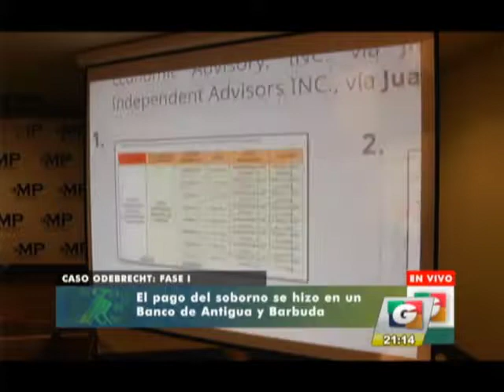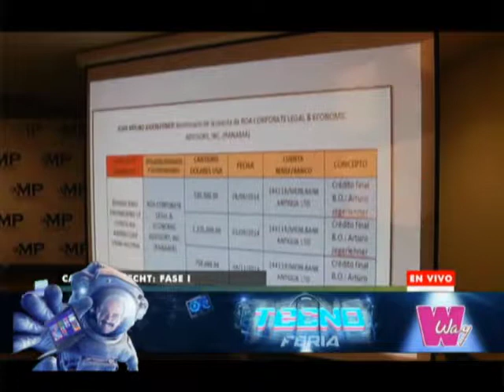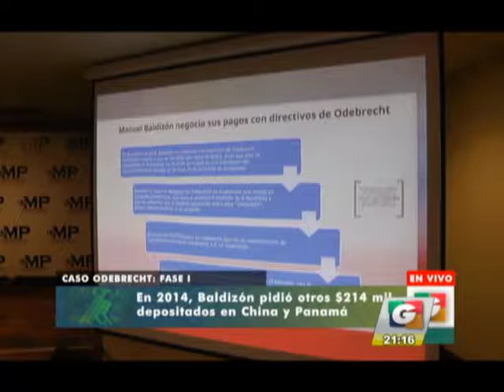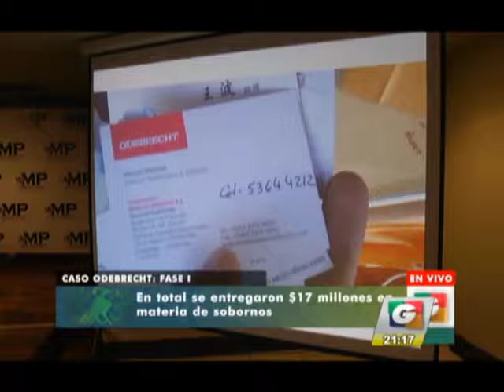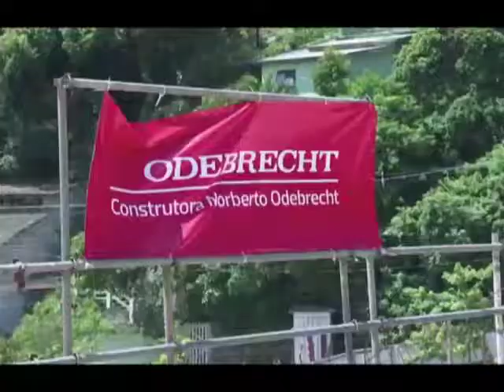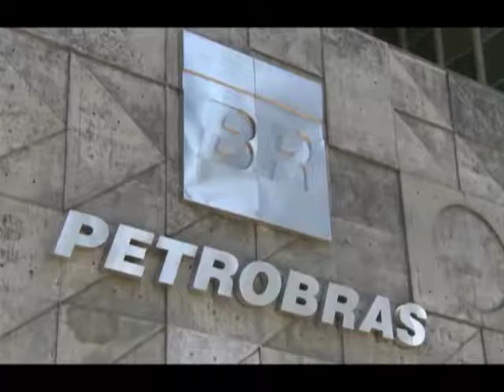Noticiero Guatevisión | Emisión Estelar | 24-01-18 | Segmento 02